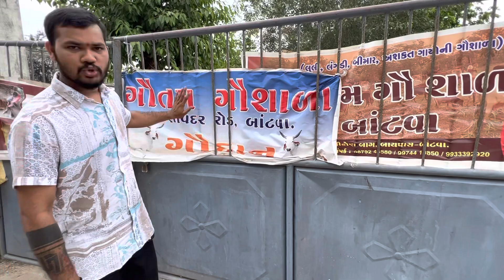Bantva 108 Hanuman chalisa Havan 🔥|| Vlog || Umesh Parmar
Tabla :- Umesh Parmar

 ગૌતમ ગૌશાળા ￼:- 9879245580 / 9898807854